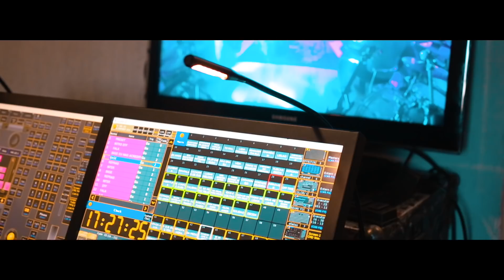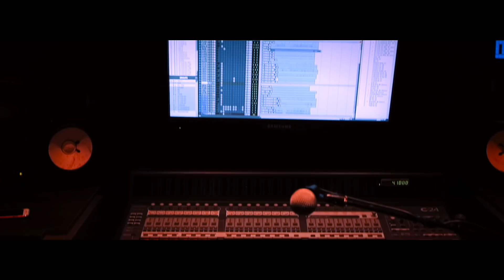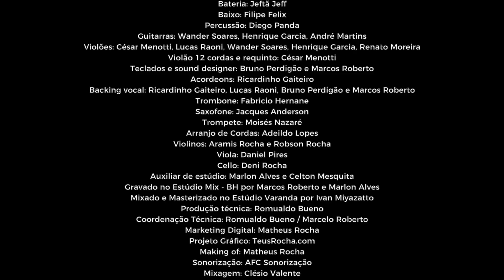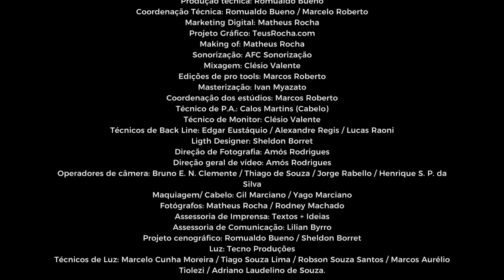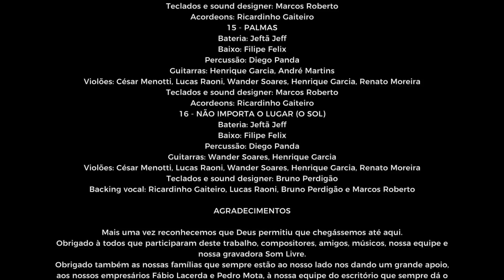Não Importa o Lugar - Making Of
Making of do novo álbum da dupla, "Não Importa o Lugar". Assista à cenas exclusivas dos bastidores, gravação dos vídeos e muito mais!

Para ouvir o álbum completo nas plataformas de música, clique no